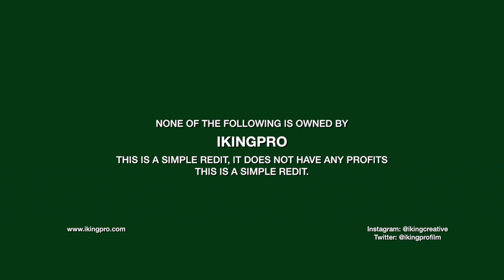SonicRE-EDIT - Trailer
I do not own Sonic and anything involving Sega and Paramount, I did not partake in the filming of this movie.
Just wanted to edit him into a villain